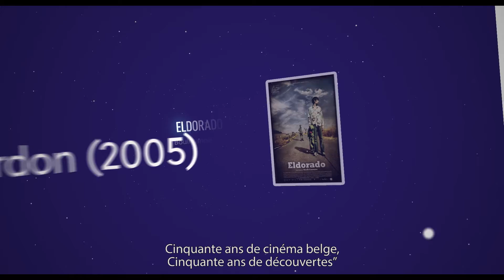Cinevox, capsule #61, Juin 2017